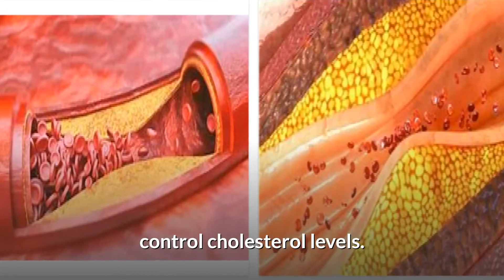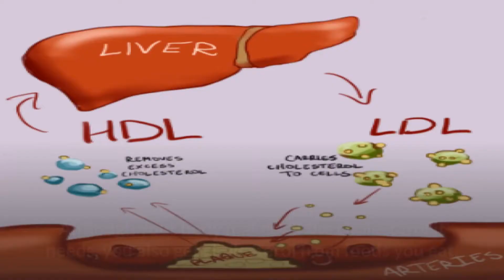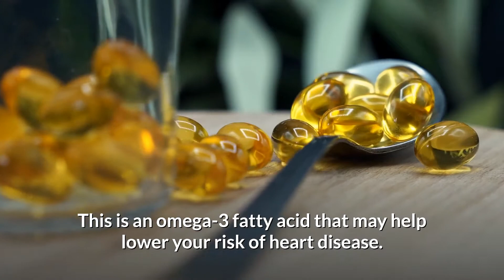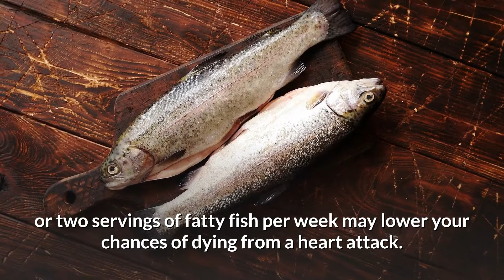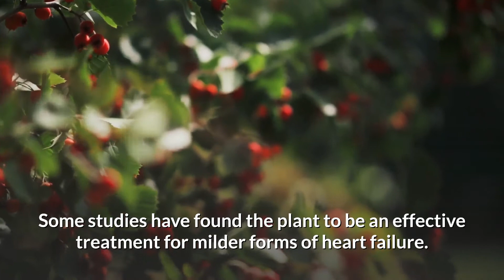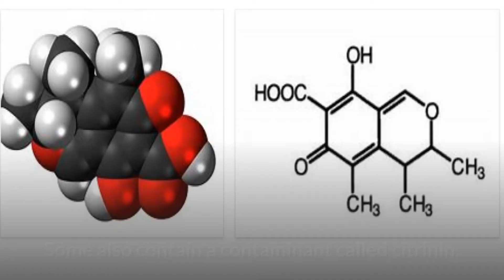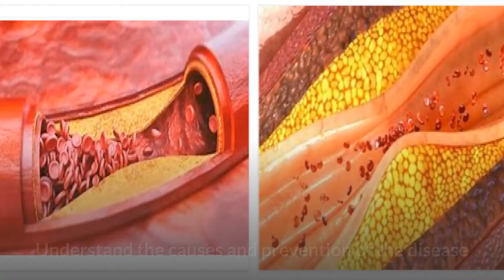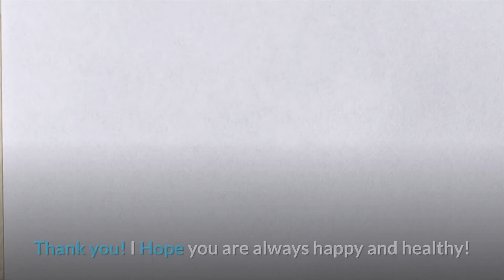Natural Remedies for High Cholesterol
Natural Remedies for High Cholesterol - How can I lower my cholesterol without medication? | 247nht.com | 247nht

What is the best natural cure for high cholesterol?
How can I lower my cholesterol without medication?
What is the best drink to lower cholesterol?
How can I lower my cholesterol quickly?
How do you get rid of cholesterol naturally?
How can I lower my cholesterol in 7 days?
What foods help lower cholesterol fast?
Can drinking water help cholesterol?
Can lemon juice lower high cholesterol?
How long does it take for apple cider vinegar to lower cholesterol?
Does orange juice lower cholesterol?
How quickly does oatmeal lower cholesterol?
Does Ginger lower cholesterol?
How long does it take for garlic to lower cholesterol?
What vitamins can lower cholesterol?
Does apple juice lower cholesterol?
natural drink to lower cholesterol
what reduces cholesterol quickly
how to reduce cholesterol in 30 days
10 best home remedies for cholesterol
how to eat garlic to reduce cholesterol
foods to lower cholesterol
holistic approach to high cholesterol
home remedies for high cholesterol and triglycerides

7 Days To Drink Less Online Alcohol Reduction Program

Low Cholesterol - What happens if cholesterol is low? - How do you raise low cholesterol levels?

High Cholesterol - What are the warning signs of high cholesterol? How can I lower my cholesterol fast?

HDL & LDL Cholesterol - What are good LDL and HDL levels? - Does High HDL cancel high LDL?

The recommended cholesterol levels by age - Is 5.7 cholesterol too high? - Is a cholesterol level of 4.5 good?

Home Remedies for Hypertension - What home remedy can I use to lower my blood pressure?

How to Choose High Blood Pressure Medications - What is the best blood pressure medicine with the least side effects?

Alternative Medicine for High Blood Pressure - How to manage high blood pressure with alternative therapies?